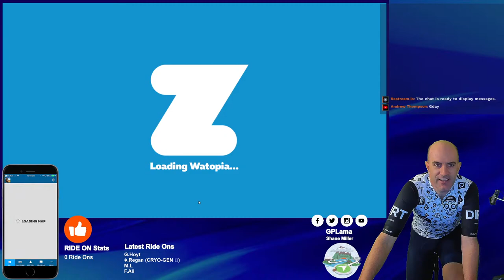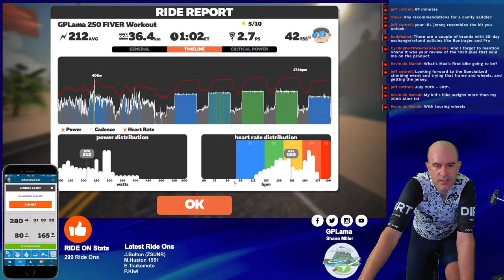Lama LIVE: Sunday Morning ERG Workout // Lockdown 5.0 🇦🇺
Rolling with Coco Cadence as a warm-up then into some ERG mode work to get the legs moving. "Lockdown 5.0" as Victoria is in the FIFTH lockdown since this nasty began Tour dr Rona back in late 2019.